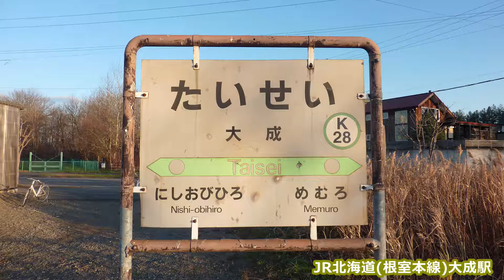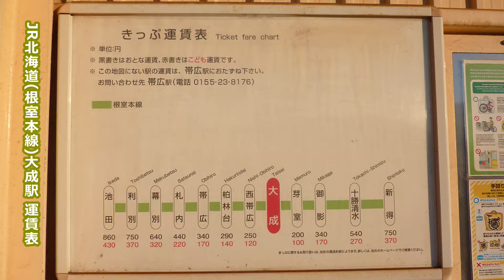雨に咲く花 井上ひろし hide560 大成駅 285